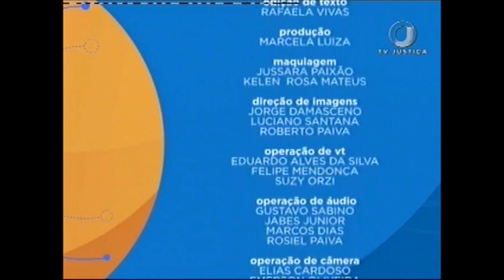Saber Direito Aula - Princípios de Interpretação Constitucional - Aula 5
No Saber Direito Aula desta semana a professora e mestre em Direito Constitucional Silvia Araújo vai explicar as finalidades dos Princípios de Interpretação Constitucional. Eles possibilitam ao intérprete o entendimento e o significado das normas de acordo com a Constituição Federal. Leia a íntegra da sinopse